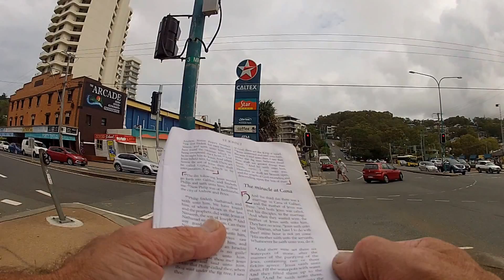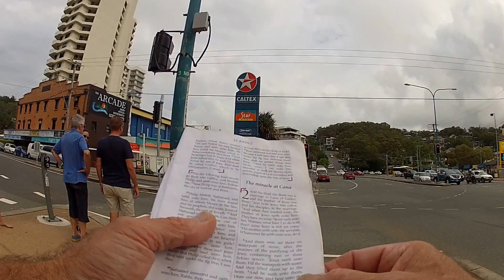Jn 2:1 Outside Surf Club Burleigh Heads